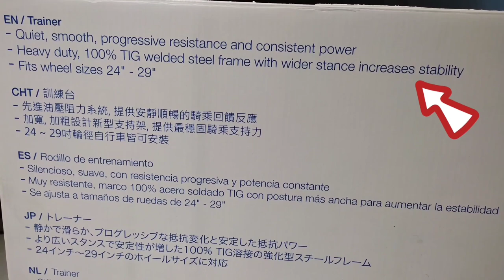Giant Cyclotron Fluid ST Bike Trainer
Giant Cyclotron Fluid ST